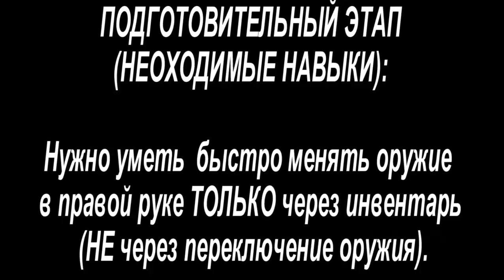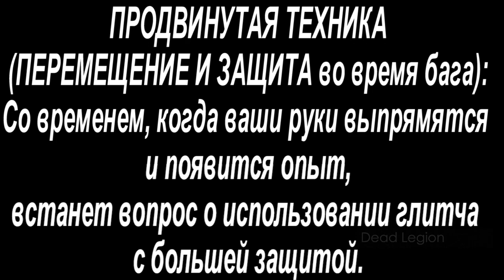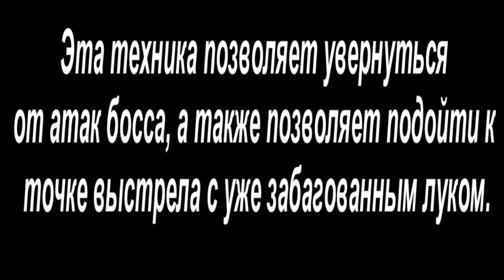Как сделать лучшее оружие с НАИВЫСШИМ уроном из лука | Баг с Луком в Dark Souls 3 Glitch 2021 ГАЙД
Как делать БАГ с Луком в Dark Souls 3 | Rapidfire Greatbow glitch в 2021 in ds3 (ПОДРОБНЫЙ ГАЙД)

Эта серия гайдов dark souls, которые помогут вам стать лучше в игре: сделать лучшее оружие или найти топовую броню, для своего билда. Вы сможете сделать рыцаря, воина, мага или пироманта своей мечты, нафармить много душ, титанитов и опыта. Эти прохождения помогут вам получить самое мощное заклинания или подскажут, как лучше и быстрее всего пройти локации в игре, собрать все осколки фляги с эстусом или убить ненавистного босса без урона, а также как найти торговцев НПС или вступить в тот или иной ковенант. Вы сможете выучить любую темную магию и найти любой меч, щит или копье. Эти видео помогут вам найти все заклинания или свитки, мастеров кузнецов, которые выкуют вам сильный топор или угли, чтобы закалить оружие для большего урона, а также другие ключевые предметы, чтобы продвигаться дальше по сюжету или попасть в DLC. В дополнение, в серии присутствуют видео по дарк соулс пвп, которые описывают игру с определенным оружием, стилем игры или имбалансным pvp билдом.